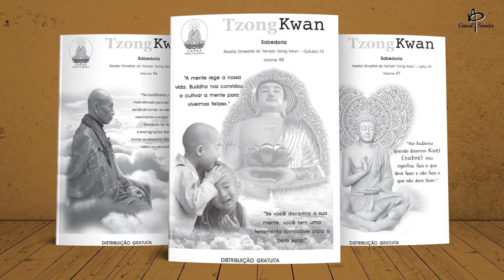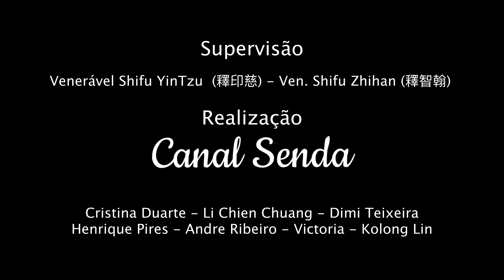El Estilo Tzong Kwan - versão Espanhol | con Ven. Shifu Zhihan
Estilo Tzong Kwan.
¿En qué creemos? ¿Qué transmitimos? ¿Cuáles son las prácticas que enseñamos?
La transmisión del linaje del Templo Tzong Kwan proviene de Taiwán, y lo llamamos "Buddhismo Mahāyāna de Taiwán", y el propósito del Estilo Tzong Kwan es "Beneficiarse a sí mismo y beneficiar a los demás".
En celebración de la edición número 300 de la revista del Templo Tzong Kwan y en su  versión portuguesa número 100, Ven. Shifu Yintzu le pidió a Ven. Shifu Zhihan que preparara algo especial. Y éste fue el resultado.
Canal Senda - Templo Tzong Kwan